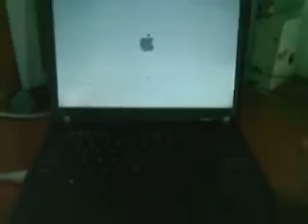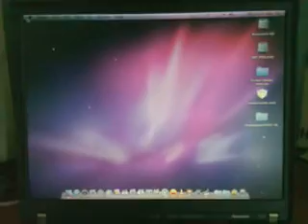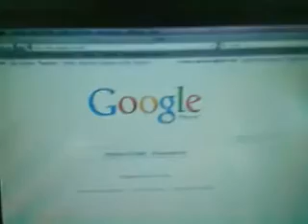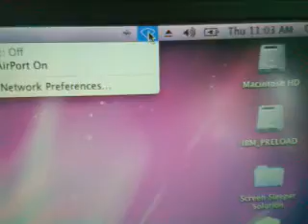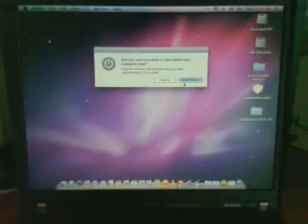UPDATE: Lenovo Thinkpad T60 Hackintosh 10.6.6 Working Intel PRO/Wireless 3945ABG WiFi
My Lenovo ThinkPad T60 running Mac OS X 10.6.6 and working Intel 3945 WiFi.

Note: The Wireless can successfully connect to a 802.11b and 802.11g wireless networks, however this driver is still in beta and it means the wireless card can't connect to a secured wireless networks with WEP and WPA/WPA2 Encryption only unsecured 802.11b and 802.11g wireless networks.

The best thing about this drivers is that it is Airport compatible and no need for third party wireless utilities.

You need 3 kexts files:

1. VoodooIntel3945.kext
2. VoodooWireless.kext
3. VoodooWirelessCipher.kext

select the latest version the Beta 6.

Once downloaded and extracted install it using KextUtility or KextHelper, then restart your computer and test if you can connect to a wireless network.

Special thanks to: The Hackintosh OSx86 community forums and to ProjectCamphor aka MercurySquad for developing these drivers.

Note: Sometimes you may encounter kernel panics with these drivers.

Thinkpad T60 specs:

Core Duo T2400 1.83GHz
2 GB RAM
Intel GMA 950
80 GB SATA HDD

Here's what you need to do:

1. First of all, download the MercurySquad Intel PRO Wireless
Drivers for Mac OS X Snow Leopard. Link is already there at the
video description.

2. Once Downloaded, extract the files.

3.

4. Execute/Open kexthelper, open the extracted driver files with the ff. files

a. VoodooIntel3945.kext
b. VoodooWireless.kext
c. VoodooWirelessCipher.kext

drag and drop all the 3 driver files on KextHelper, type your password and click Easy Install button

5. Wait for confirmation and restart your computer.

6. Once done, check by opening System Preferences - Under Network - Airport.

7. Enjoy!